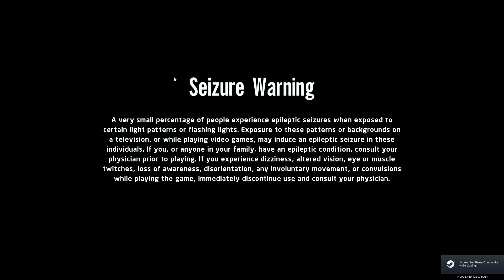LEGO STAR WAR: THE SKYWALKER SAGA - Opening Cinematic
You are watching LEGO STAR WAR: THE SKYWALKER SAGE - Opening Cinematic no commentary. This video will feature cinematic at the beginning of the game.